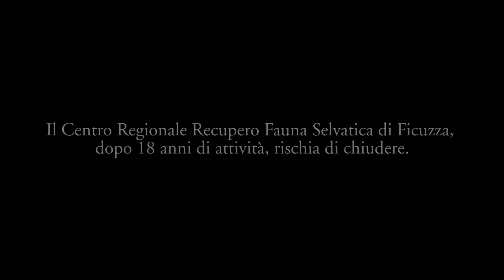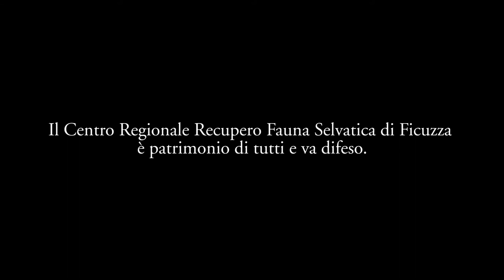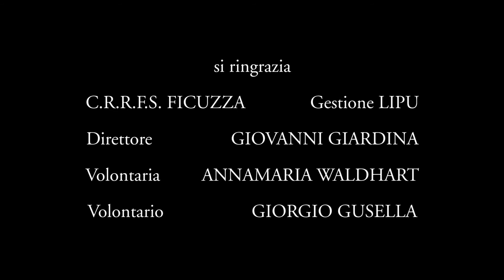Centro Lipu Ficuzza, un patrimonio da difendere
Dopo 18 anni di attività il Centro Regionale Recupero Fauna Selvatica di Ficuzza rischia di chiudere.
I recenti tagli ai fondi regionali stanno mettendo in ginocchio questa storica realtà siciliana.

La produzione palermitana Riccio Blu Ideazioni ha deciso di sostenere la causa del Centro realizzando questo contributo.

C.R.R.F.S. Ficuzza